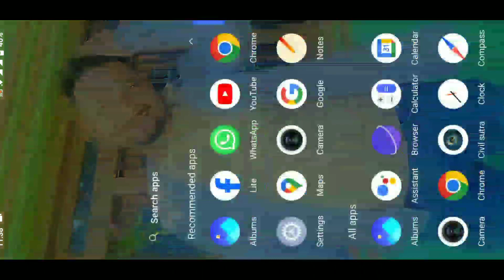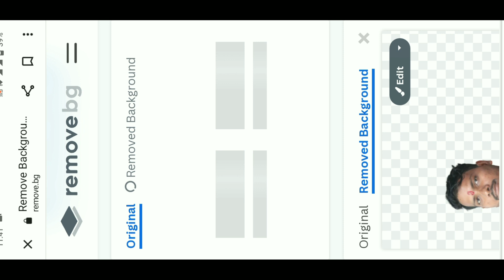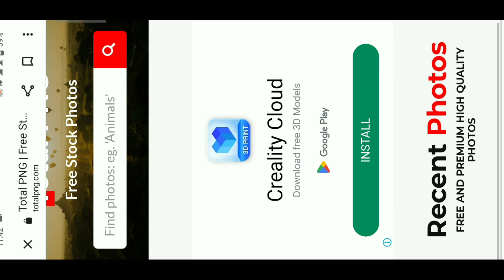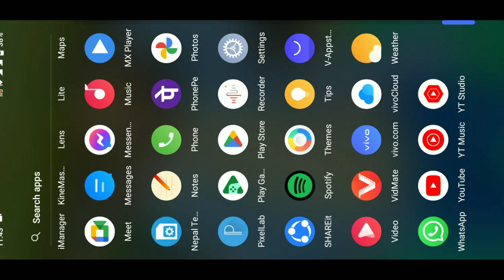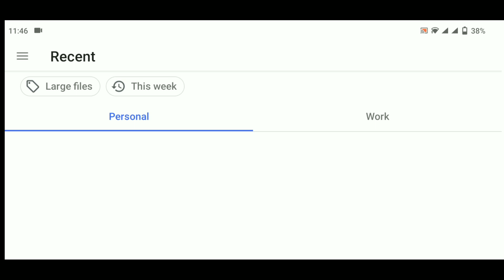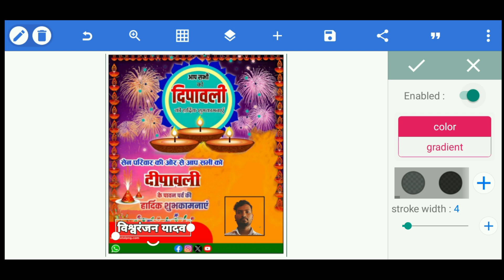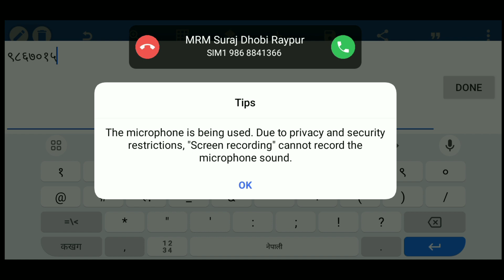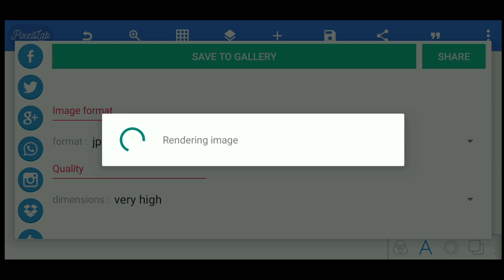मोबाइल से दिपावली की शुभकामना बनाना सीखें||Diwali ka poster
मोबाइल से दिपावली की शुभकामना बनाना सीखें||Diwali ka poster||दिपावली @techmanojkumar

Your Quires:-
Diwali
Diwali ka poster
Diwali rangoli
Diwali ka shubkamana kaise banaye
Diwali ka poster kaisi banaye
Diwali 2023
Diwali ka logo
Diwali ka poster design

You can enjoy our video you can click:-
Like Button
Share Button
Comment Button

• I'm Bishwaranjan Yadav From Nepal (Lumbini)
THANKS FOR WACHING VIDEO...